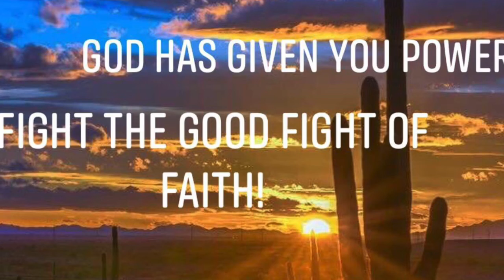Their day will come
Manna and Coffee